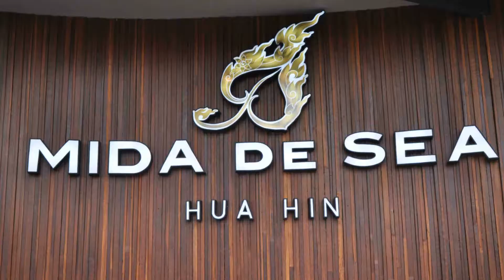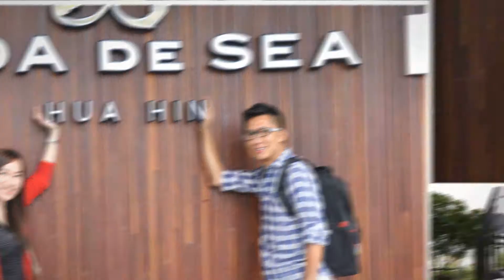Local Incentive Trip 2014: Hua Hin, Thailand